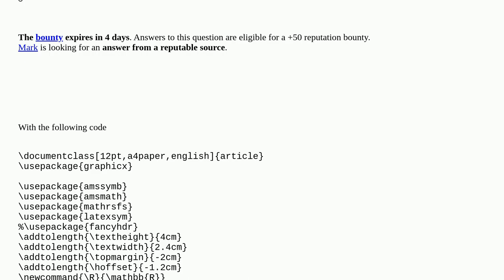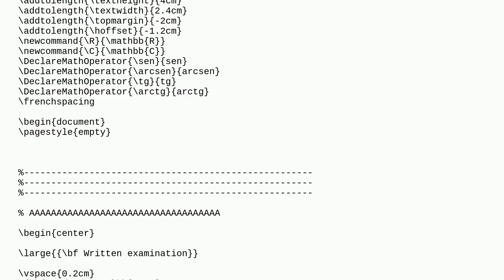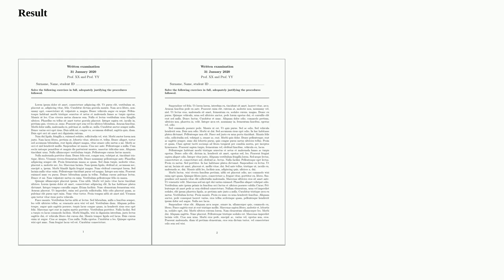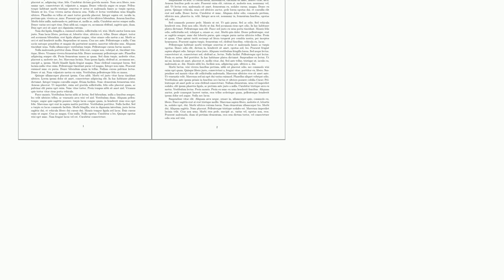Repeat the header of a document for each page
A special thanks goes out to the community

  header-footer